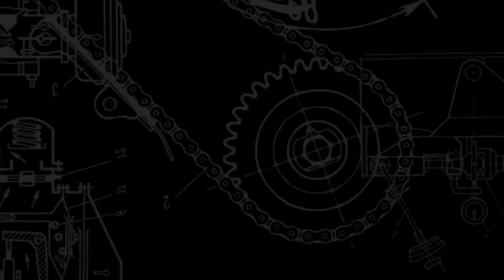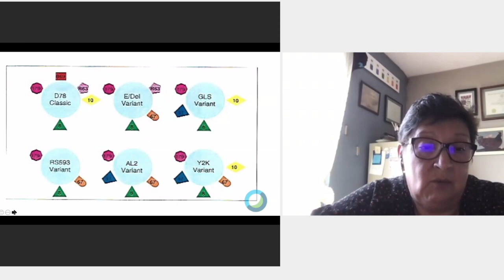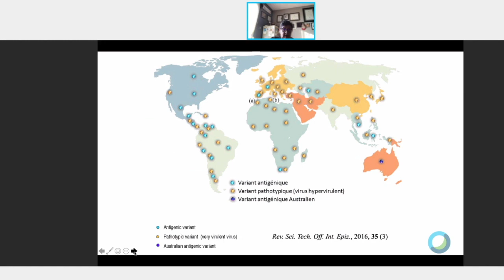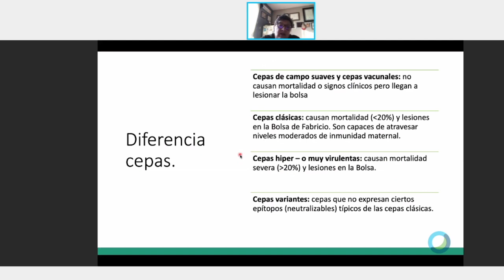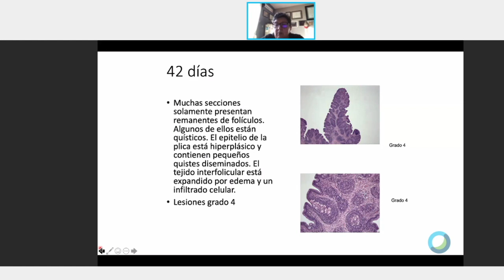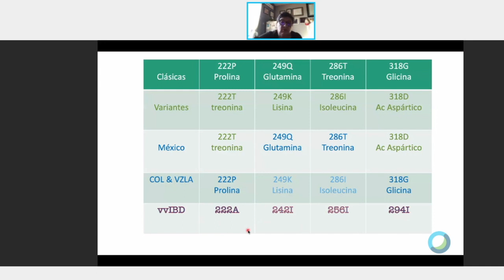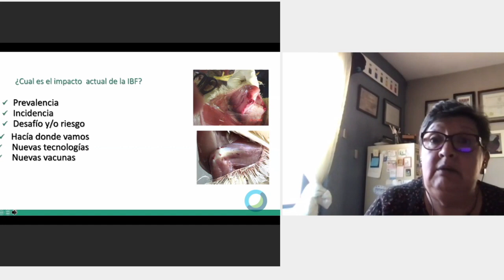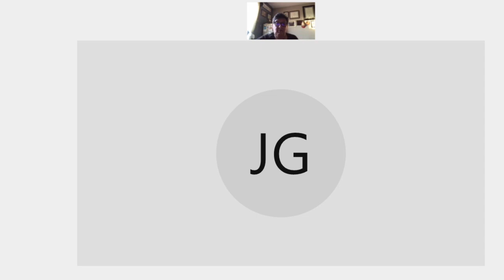Cómo IBD es un factor clave para un sistema inmune fuerte - Maritza Tamayo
Webinar: "La importancia de la integridad inmunológica y cómo IBD es un factor clave para un sistema inmune fuerte" por: Matiza tamayo.
Conmemoración de la semana del Pollo para MSD Salud Animal en México